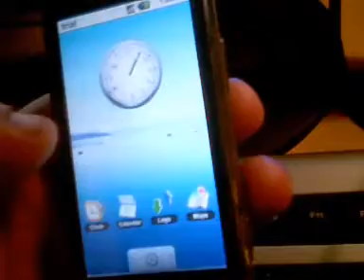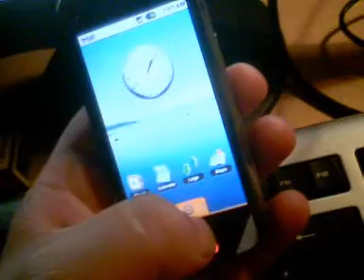android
android on N97